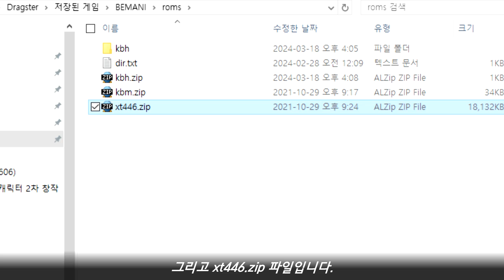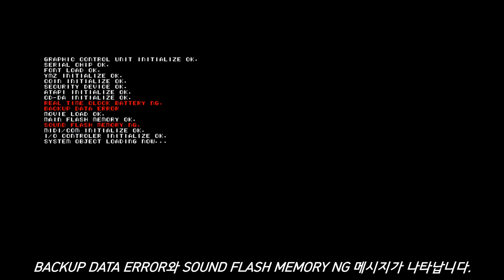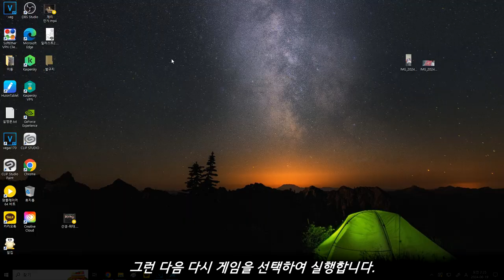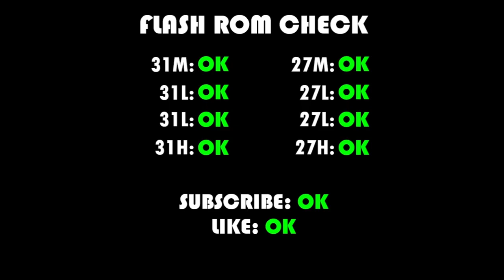[Arcade Play Series] Let's play Keyboardmania #2 Keyboardheaven (Korea) / 키보드헤븐 (한국 정발 버전)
코나미 리듬게임 브랜드인 BEMANI 시리즈 가운데 하나인 키보드매니아의 한국 정발 버전. 당시 한국에 발매된 게임들 가운데 제목에 "매니아" 혹은 "파라다이스"가 들어가는 BEMANI 작품들은 모두 개명을 당하게 되었다. 5키 비트매니아가 비트스테이지로 개명되었고, 드럼매니아는 당시 일본을 제외한 해외 수출 버전의 제목인 퍼쿠션 프릭스를 썼다. 파라파라 파라다이스는 파라파라 댄싱으로 바뀌었다.
실제 키보드 또는 피아노와 똑같이 1:1로 대응하는 컨트롤러의 모습이 인상적. 기타줄을 3개의 넥 버튼으로 대체한 기타프릭스나 실제 드럼 세트를 간략화한 퍼쿠션 프릭스보다 더 사실성이 높았다. 그러나 그와 비례하여 난이도는 상당히 높았는데, 실제 키보드 또는 피아노와 1:1로 대응한다는 점으로 인해 플레이어가 다뤄야 할 부분이 많아졌기 때문이었다.

- 이야깃거리 -
일본 내수판과의 가장 큰 차이점은 인게임에서 사용되는 언어와 수록곡. 일본 내수판은 당연히 일본어를 쓰는 반면, 본 작품은 영어를 쓴다. 당시 일본 대중문화 개방이 완전히 이루어지기 전이었으므로 수록곡 가운데 일본어 보컬이 들어간 곡은 삭제되었다.

게이지는 서바이벌 게이지와 보더 게이지 모두 사용한다. 즉, 곡이 끝났을 때 보더를 넘지 못하면 게임이 끝나고, 곡 중간에 게이지가 다 떨어져가면 WARNING 표시가 점멸하기 시작하며 그 상태에서 미스가 더 발생하면 셔터가 내려온다. 거기에 추가로 간접미스까지 있어 "노트가 할당되지 않은 부분의 건반을 누르면" 게이지가 깎였다.

한 사람의 플레이어가 24개의 건반과 휠을 사용한다. 즉, "실제 키보드 또는 피아노의 2옥타브 분량"을 연주하는 것. 때문에 진입 장벽이 상당히 높았다.
본 작품에서는 노멀 모드와 리얼 모드, 그리고 프리 모드만 지원했는데 노멀 모드는 채보는 간단하게 나와도 24개 건반과 휠을 모두 써야 했다. 리얼 모드는 이름 그대로 거의 모든 음이 건반에 대응되었으므로 난이도가 높아지는 것은 당연했다.
초대작에서는 더블 플레이까지는 고려하지 않았다. 모니터 2대가 떨어져 있는데다 48개 건반과 2개의 휠을 사용해야 하므로 무리라 판단했을 것으로 추정. 마지막 작품인 3rd MIX에서는 실제로 더블 플레이를 지원했고, 경우에 따라 혼자 모두 연주 또는 오른편이나 왼편의 컨트롤러만 플레이어가 연주 가능한 옵션을 두었다.

초대작에서 플레이 옵션을 걸기 위해서는 동전을 넣은 후 타이틀 화면에서 커맨드를 입력해야 하는데, 커맨드가 다소 복잡한 측면이 있었다. 또한 한 번 입력된 옵션 커맨드는 게임 중간에 바꿀 수 없었다. 이를테면, 타이틀 화면에서 배속을 2배로 걸었으면 게임이 끝날 때까지 배속 2배로 가야하는 셈.

수록곡 가운데 코나미 모닝 뮤직에 한해서만 어나더를 선택할 수 있었다. 선곡 시 모닝 뮤직에 맞춰 두고, 첫 번째 옥타브의 도, 라, 시 건반과 두 번째 건반의 시 건반을 누르면 어나더를 선택할 수 있다. 모닝 뮤직 어나더는 1992년에 발매된 X68000판 데테나!! 트윈비에 사용된 MIDI 음원 버전으로 채보는 원본과 동일하나 BPM이 더 빠르다는 특징이 있다.

- 주의 -
BEMANI 시리즈에 대한 에뮬레이션이 진전된 MAME를 사용함에도 불구하고, 키보드매니아 시리즈 4개 작품들은 플레이가 불완전합니다. 특히 MIDI 음원으로 쓰인 키음이 제대로 출력되지 않거나 화면이 부자연스럽게 전환되거나 소리가 겹쳐 출력되는 등의 문제가 있습니다. 키음이 출력되지 않을 때는 게임을 껐다 다시 켜거나, 테스트 모드로 들어가 사운드 플래시 초기화를 하면 해결이 가능합니다. 나머지 문제는 플레이어 쪽에서 해결할 방법은 없습니다.

키보드매니아를 제대로 플레이하기 위해서는 "PS2판 키보드매니아 컨트롤러" 혹은 "실제 키보드"가 반드시 필요합니다. 조작부가 복잡하고 다뤄야 할 부분이 많다보니, 컴퓨터에서 사용하는 일반 키보드를 가지고는 제대로 플레이를 할 수 없습니다.
본 영상은 PS2용 키보드매니아 컨트롤러를 연결하여 플레이 하였습니다. 해당 컨트롤러를 연결하고 마메를 켜면 컨트롤러를 인식합니다. 다만 컨트롤러의 "백건반과 흑건반, 스타트 버튼과 셀렉트 버튼"만 제대로 인식합니다. 휠 컨트롤러는 어느 쪽도 인식하지 못합니다. 휠 컨트롤러를 상하 어느 한 방향으로 움직이면, "그 상태 그대로 고정되어 있는 것처럼" 인식하므로 사실상 사용할 수 없습니다.

Keyboardheaven(c) 2000 Konami.

The Korea version of Keyboardmania, one of the BEMANI games released by Konami in 2000. Use REAL keyboard(or piano) keys and wheel controller for additional. Controllers each side have 24 keys and one wheel.

- Trivia -
Because Keyboardmania contains 1:1 scale controller of keyboard or piano, players need to use 24 keys while playing, so it looked like MUCH more difficult than other games. In 1st MIX and this game, there is NO LIGHT mode; only uses 13 keys and wheel.

This game uses Survival Gauge and Border Gauge both; like GuirarFreaks and Drummania, when the gauge runs out, the game is over. Like beatmania(also include IIDX), when the gauge is less than 70% as a default, the game is over.

Press and hold down C1, A1, B1, and B2 while selecting Morning Music to select ANOTHER; MIDI power version.

- Timelines -
0:00 How to Start / 시작하기
2:32 Attract DEMO / 어트랙트 데모
4:40 Play Sample / 플레이 샘플

- Note -
You need to use some specific version of MAME supports increased emulation for BEMANI games. In normal version, MIDI sound cannot be supported; NO sound or sound with noises.
Please click the link lower right side to get files.
When you get it, replace your files you've previously had into just downloaded files. There are 3 files: mame.exe, chdman.exe, and unidasm.exe.

You can use the controller for PS2 version of keyboardmania. While I took this video, I used PS2 version controller, which looks like real arcade controll panel.